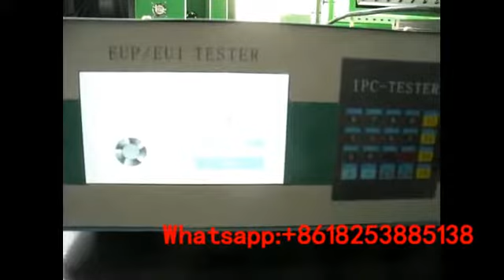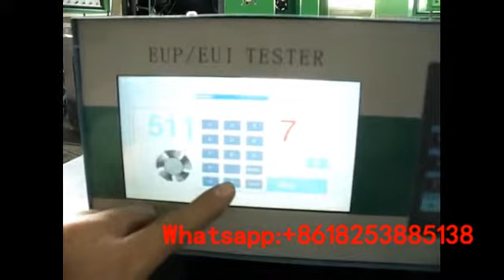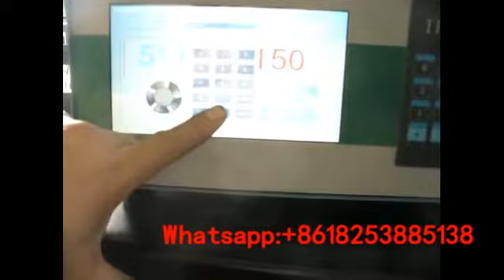EUI testing cam box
EUI testing--cam box from shandong beacon machine
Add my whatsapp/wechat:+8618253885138